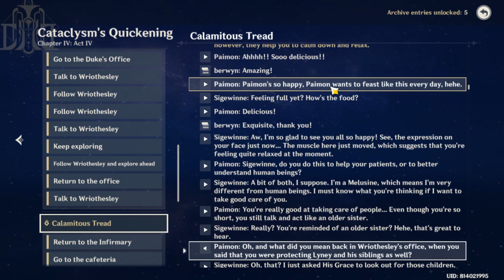fotnaine IV act IV story recap